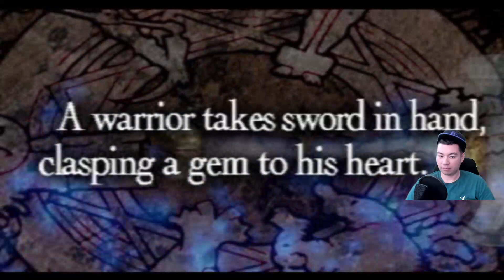Let's Play! Final Fantasy Tactics - Episode 3 - Araguay Woods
Welcome to another Let's Play! Final Fantasy Tactics video! In this episode we drudge thru the Swamps of Aruguay Woods and encounter some monsters. Enjoy!
If you like my content and want to see more, please consider becoming a Patron!